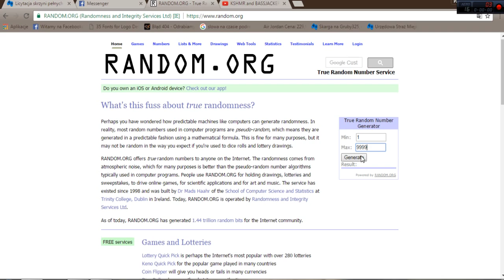Video 2017 03 12 17 27 27